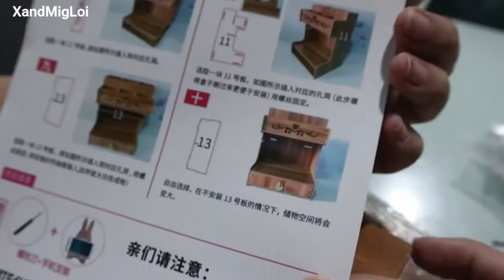affordable DIY Wooden Home Office Desk Organizer